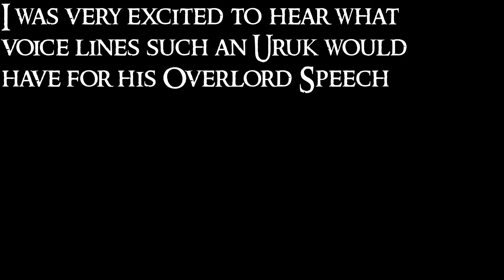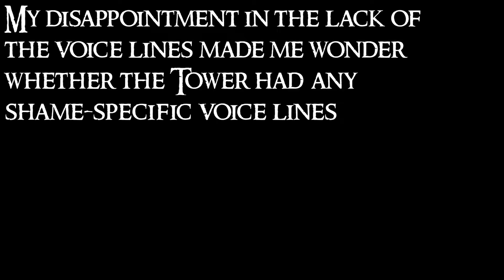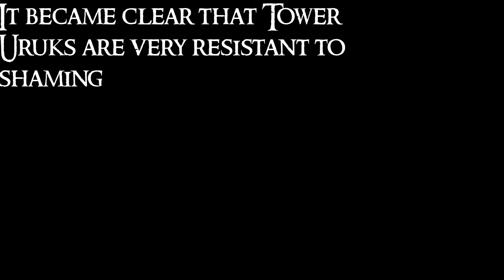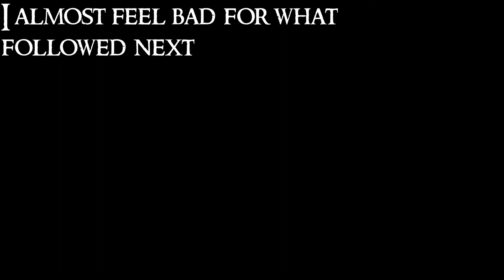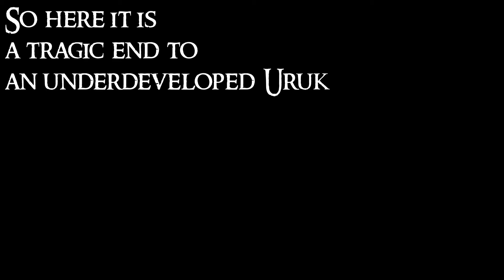I AM THE TOWAH [Middle-Earth: Shadow of War]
The legend of an Uruk Overlord dethroned and shamed all the way down to Level 1 without any voice lines or shaming effects that would recognize that Captain as having been shamed. Garl the Tower is just going through his default "I am the Tower" voice lines over and over again. A cool Uruk type on paper that was unfortunately underdeveloped in execution.